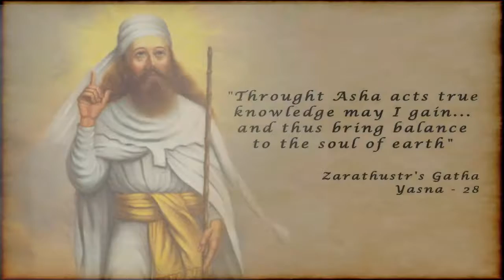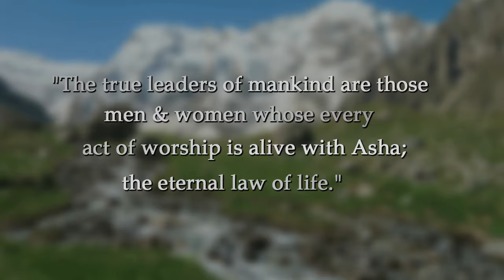Asha The Law of Harmony